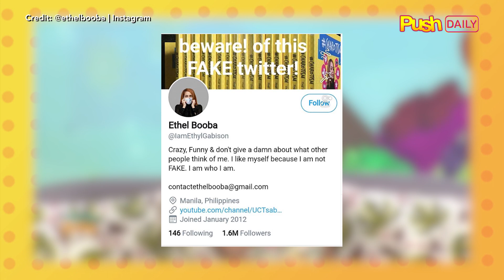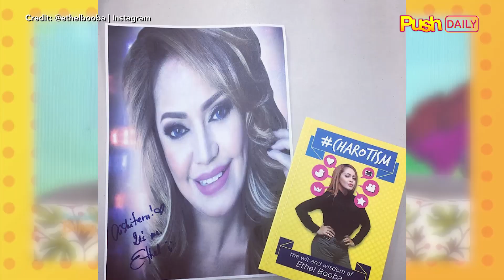Admin ng kilalang Twitter account ni Ethel Booba, nagsalita na | PUSH Daily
PUSHDaily: Matapos linawin ni Ethel Booba ang isyu tungkol sa kanyang kontrobersyal at sikat na Twitter account, nagsalita na rin ang admin nito. (Read